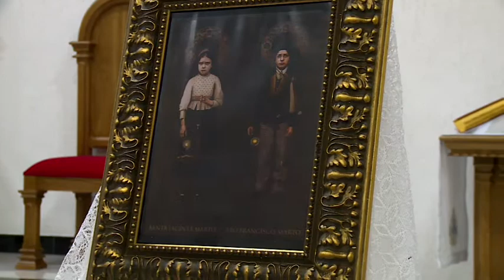Diocese de Osasco recebe relíquias dos santos pastorinhos - JCTV 18/10/2017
Comunidade de Osasco acolhe reliquias dos irmãos  Francisco e Jacintha Marto canonizados em Fátima.